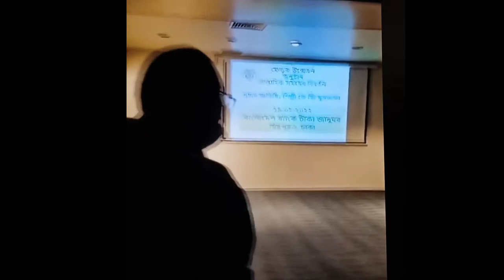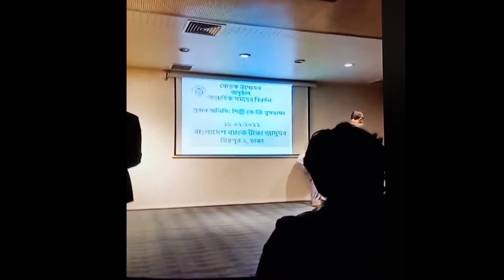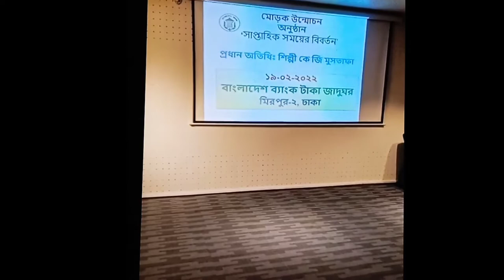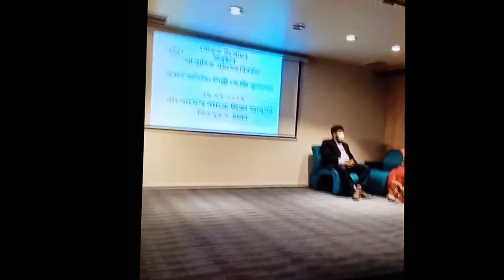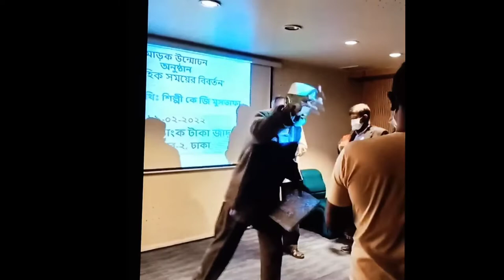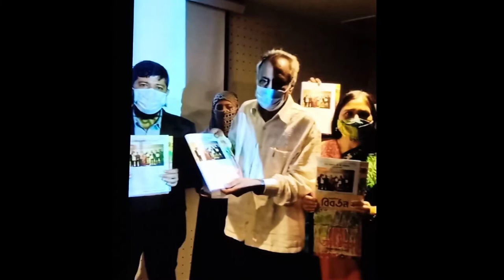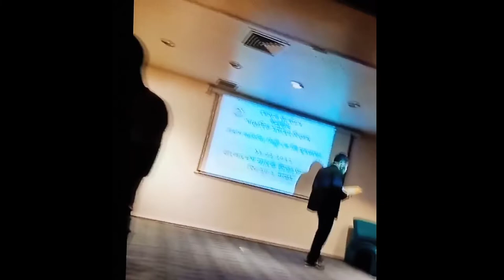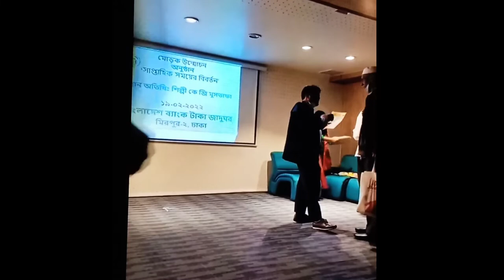160 - মোড়ক উন্মোচন অনুষ্ঠান '১৯/০২/২০২২ || discovery of coins